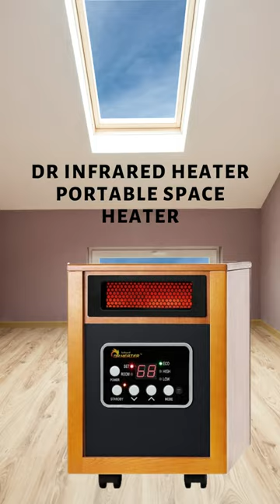The 7 Best Space Heaters for Large Room with High Ceilings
As you know, heating a Large Room With High Ceilings is not easy, but it is even a struggle to keep the room warm since the hot air tends to go upwards towards the ceiling. So, without any delay, let’s get to the review and recommendations for The Best Space Heater For Large Room With High Ceilings.